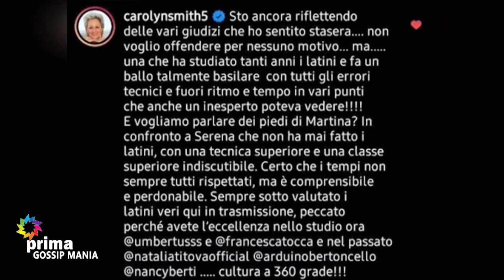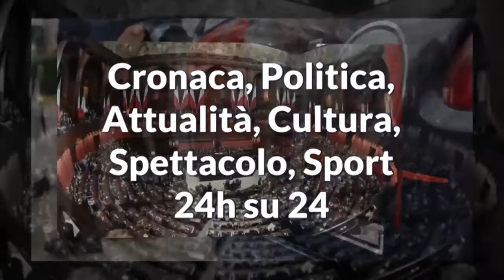Gossip Mania (12-04-2021)